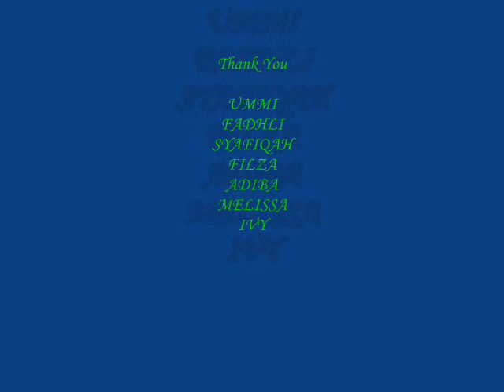Smkbb A day to remember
Memories Hari Sukan 2009
Thanks all form5 temenggong!!!